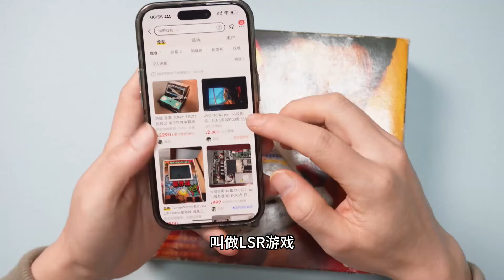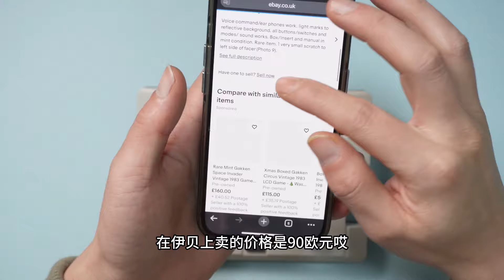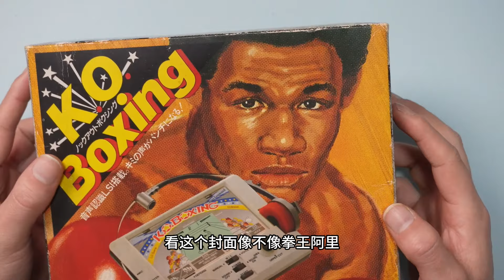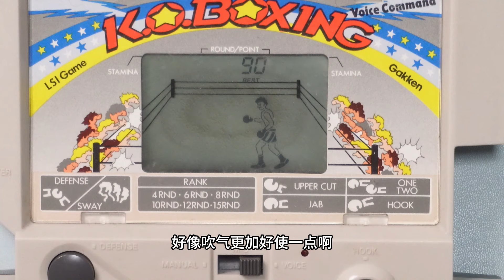30年前的黑科技游戏机，居然还有个麦克风，有什么神奇作用？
30年前的黑科技游戏机，居然还有个麦克风，有什么神奇作用？